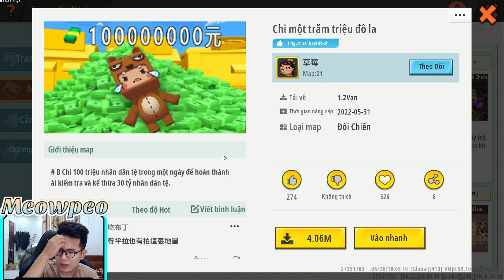LÀM SAO ĐỂ TIÊU HẾT 100 TRIỆU ĐÔ TRONG 1 NGÀY MEOWPEO THỬ THÁCH LÀM ĐẠI GIA TRONG MINI WORLD